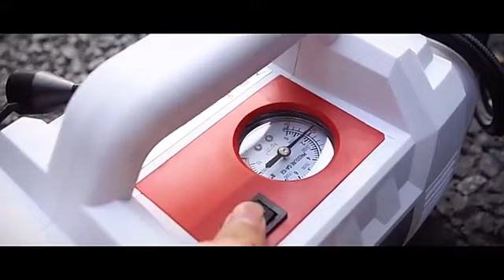Электроинструмент аккумуляторный 9 в 1 с алиэкспресс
Название бренда: NEWONE
Товары для ремонта: Электрический
Сертификация: Европейский сертификат соответствия
Происхождение: Китай
Упаковка: BOX
Тип: Сочетание
No-load speed of drill: 0-400/0-1400RPM
Chuck size of drill: 10mm
Torque setting of drill: 20+1
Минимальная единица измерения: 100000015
Продано В: sell_by_piece
Каждая упаковка: 1
Вес логистики: 9.600
Размер логистики - длина (см): 40
Размер логистики - высота (см): 20
Размер логистики - ширина (см): 30